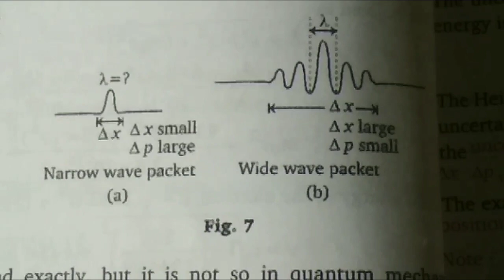B.tech Engineering Physics 2 || Heisenberg's Uncertainty Principle (HINDI)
In this video you will find Hiesenberg Uncertainty Principle explained fully in Hindi.